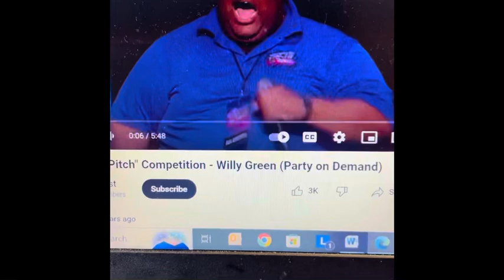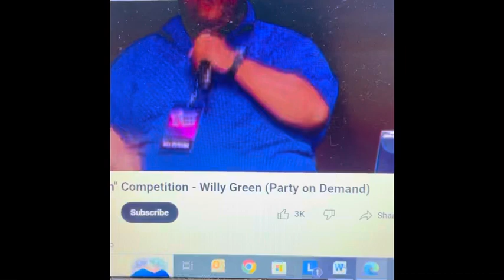How to Win a Pitch Competition